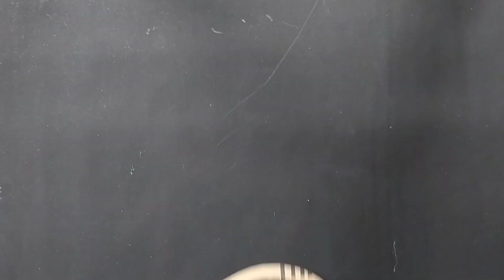Super Easy Paper Flower Wall Hanging Craft Ideas/Home Decoration craft ideas/paper crafts